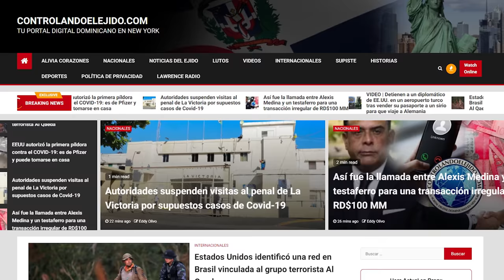Yeni Berenice y Wilson Camacho Querían Allanar A Gómez Díaz Pero Algo Los Detuvo Y Fue Esto!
Juan Ramón Gómez Díaz metido de lleno en la Operación Antipulpo, al menos eso según el expediente que nos trae un pago de 50 millones para la campaña electoral del año 2016!